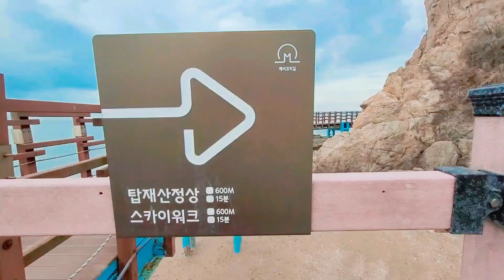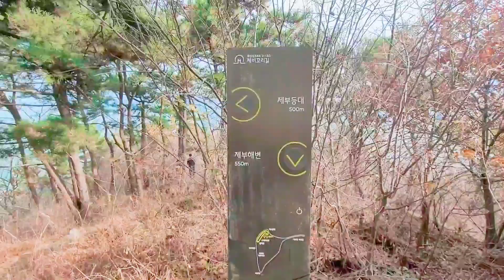블랙야크100대명산 제부도 Jebudo Island | 탑재산 |산행(BAC 섬&산100) | 최단코스 | 케이블카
제부도는 자주 가봤는데.
탑재산은 이번에 처음가봤습니다.(22년11월)

산행은  제부도치안센터에서
주차를 시키고 등대쪽에서부터 시작하여
해안테크로 트레킹 했다

해안테크길 따라 쪽 걷다보면 탑재산
등로로 연결되어있어 편안하게 오름합니다

전망대에서 보는 조망은
아주 근사합니다

탑재산 정상찍고 등대쪽으로 하산하여
해변길도 걸어봅니다
물빠진 해변은 사진 찍기명소입니다

신기한 명물 바위가 턱 버티고
있는 제부도의 물빠진 모습은 멋지기만합니다

제부도는 물때가 있습니다
물때를 잘 확인하시고 가시길 바랍니다
요즘 핫한 케이블카로도  제부도를 갈수있으니 케이블카로 다녀오시는것도 추천해드려요

당일치기코스로 다녀오기 👍 곳입니다

제부도치안센터주소 :
경기 화성시 서신면 해안길 421-5

탑재산 최단코스는

제부도 치안센터 옆 우물쪽에 등산로가 있습니다. 왕복 30분이면 충분한 거리입니다.